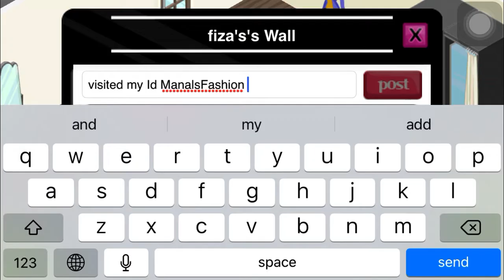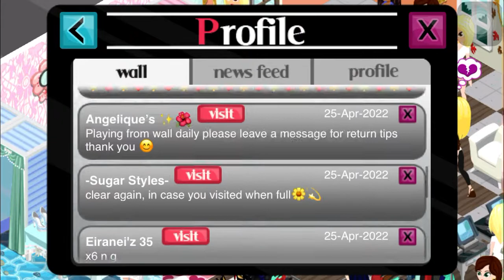Fashion Story Level 57 Hey Dolly Oh Darling Skirts And Sweet Treat Purses Gameplay Storm 8 Games